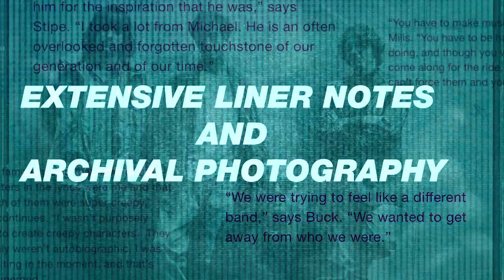R.E.M. - Monster 25 Deluxe Edition (Expanded Trailer)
A deluxe box set edition (5-CD/1-Blu-ray) features the original album (remastered), plus special remixes from the original Monster producer Scott Litt, a disc of previously unreleased demos, as well as a complete live 1995 performance captured in Chicago.

The accompanying Blu-ray offers Monster in both hi-resolution audio and 5.1 Surround Sound, a host of video content: the 90-minute film Road Movie, which documents R.E.M.’s 1995 tour, and all six music videos from Monster.

The collection is packaged in a five-and-a-half-inch portfolio book, featuring liner notes by journalist Matthew Perpetua—with new interviews from band members—and archival photographs.

Expanded editions, offering the original album and the remixed version, will also be available on two 180-gram vinyl LPs or two CDs, both featuring reimagined cover art by longtime R.E.M. designer Chris Bilheimer.

The remastered album will also be available as a standalone 180-gram vinyl LP, with the original 1994 Monster artwork.

Digital editions of the album will mirror the complete deluxe audio content—remastered, remixed and live— available across all streaming and download platforms. Digital breakouts will also offer the remastered and remixed album in hi-resolution (88.1/24).